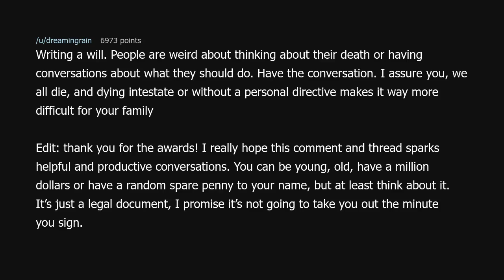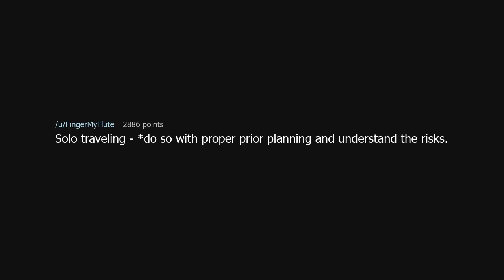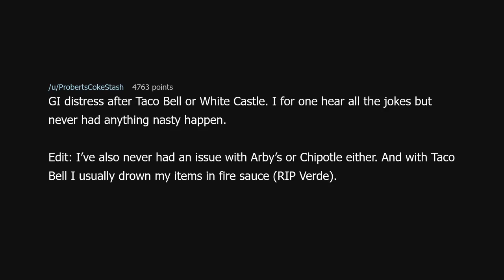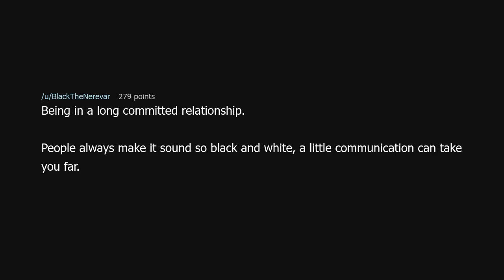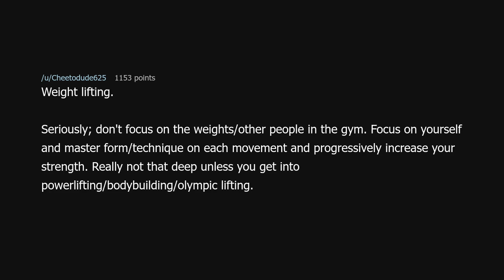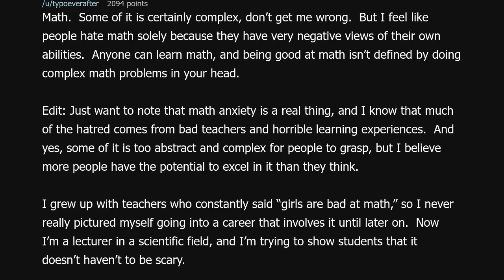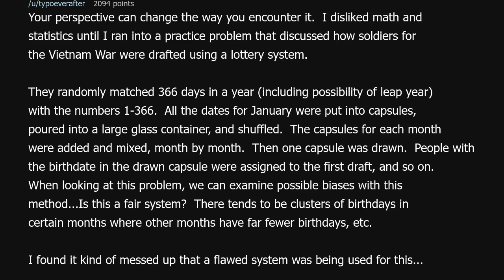What is not nearly as bad as people make it out to be?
What is not nearly as bad as people make it out to be? (r/AskReddit)